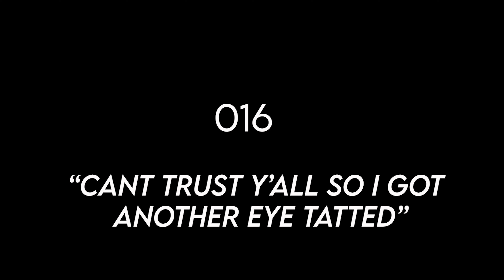I Crossed The Line With This Tattoo Artist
Is tattoo fever real?

In this episode, Joshua and Zachary take a road trip to nowhere, Ohio, to see one of the best Tattoo artists in the country.

Albert is a great dude, and he does some incredible work. Follow along to see what goes on during the tattoo process with mid-tattoo interviews by Zachary.

Watch Zachary "cross the line" in a funny altercation with Albert as his nerves ramp up for his tattoo.

Check out the finished product of what Joshua and Zachary end up getting. The finished product is nothing short of “perfection.”

All love,

To book, an Appointment with Albert hit him up on Instagram
@albertmerillattattoos or @highhorsetattoocompany

Song 1 - California Girls (Currently Unreleased)
Song 2- No Idea (Currently Unreleased)